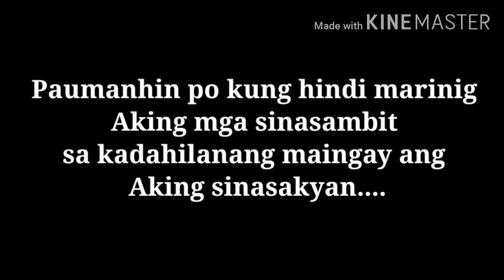Business Time|| Mr.Palengke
SAFETY FIRST
#1 METER SOCIAL DISTANCING
MR.PALENGKE KING

Vlog Title:
Mr.Palengketime muna ako pra bumili ng mga ilang putahe pra sa Business B-Que ng kapatid ko
" SUPPORTIVE KUYA "👍🤗

by: 🔰LEARNING BOT🔰

✔️Which is you can earn Extra Income!..
✔️L.E.G.I.T
✔️I Have my Proof of my PAY OUT

📌MESSENGER